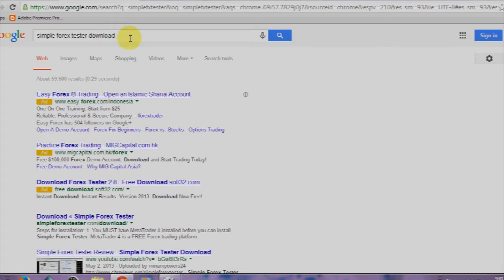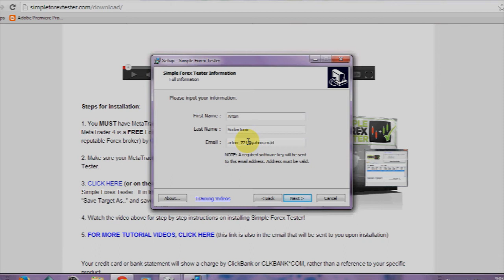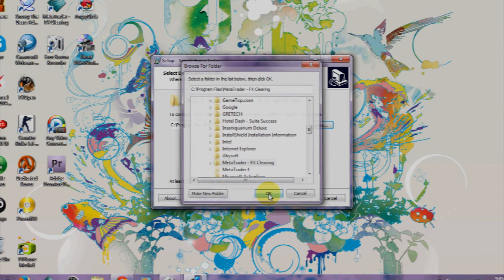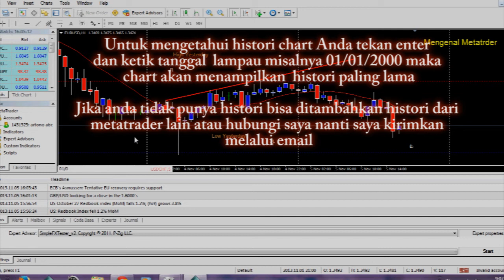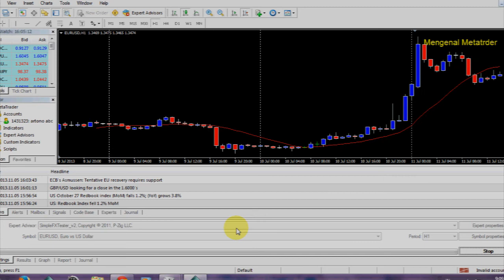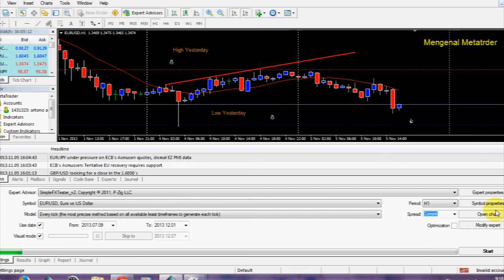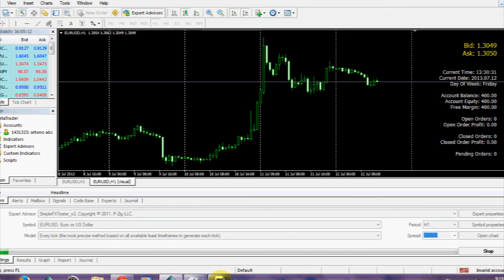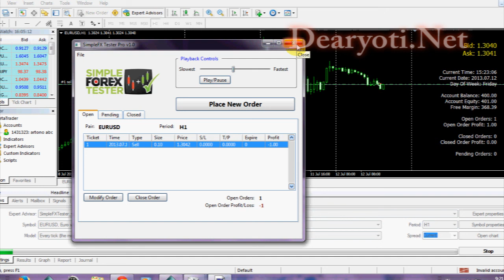Cara Install Simple FX Tester Cara Menggunakan Simulator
Video Cara cepat belajar forex dengan menggunakan simulator forex Simple FX Tester, dalam video ini dijelaskan bagaimana memasang SImple FX Tester dalam Metatrader 4, bagaimana setting simple fx tester serta bagaimana menggunakannya untuk entri.

Simulator Forex ini sangat direkomendasikan dalam Belajar Forex untuk Pemula.